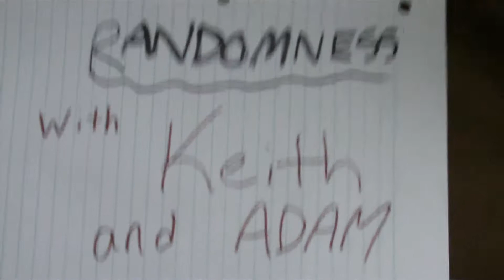Randomness with Keith and Adam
Here is the first episode of Randomness with Keith and Adam. The skit with me in the sunglasses had a song in it. Its Carl Poppa by Bad Lip Readings. This is a KJSoeder production. Also, I created this video with the YouTube Video Editor Peace out!